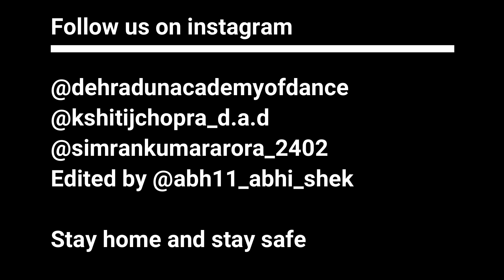DUS BAHANE 2.0 | Tiger S , Shraddha K| SIMRAN KUMAR| KSHITIJ CHOPRA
When DUS BAHANE Karke legae dil had a face and a girl has a skill to impress you through movements , just kidding 🤓
Song - DUS BAHANE
Singer - Vishal & Shekhar Ft. Kk , Shaan and Tulsi Kumar
Video - Abhishek Bhaskar
Studio - Deheradun Academy of dance
Dancers - Simran Kumar and Kshitij Chopra
Like , love , share and spread !!
Thankyou , keep supporting ❤️